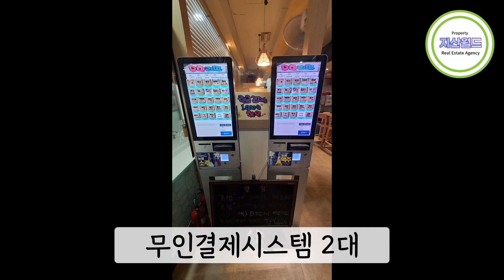참치집 양도 서울상가 식당창업추천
★Information★

- 서울 금천구 가산디지털단지 상가
- 가산디지털단지역연결
- 전용면적 : 22평
- 각종집기류 전부양도함

★Location
-- Gasan-dong, Geumcheon-gu, Seoul South Korea

★by Jisanworld